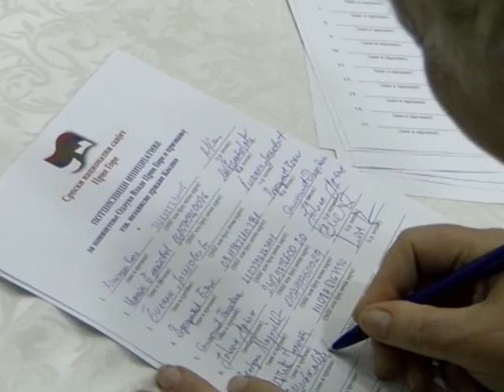VIJESTI 9 2018 07 04